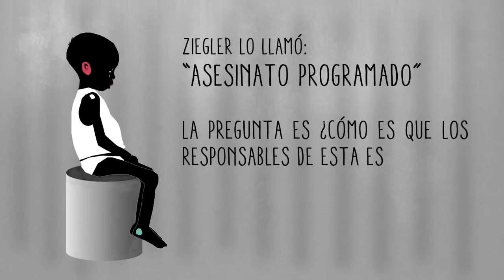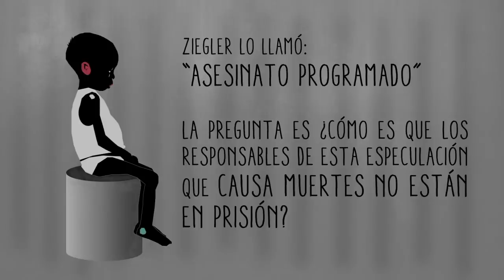El Hambre en el Mundo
Comprender el hambre en el mundo. El Dr. Amit-6, un extraterrestre investigador de especies en vías de autodestrucción, llega en su nave espacial a la Tierra con el objetivo de entender las causas del hambre en el mundo.
Observa en los monitores de su nave espacial los datos de las hambrunas, los estragos de la desnutrición infantil, las consecuencias del hambre, que causa millones de muertes de niños pobres cada año
Observa con estupefacción los contrastes de la extrema desigualdad que existe en la Tierra, una desigualdad injusta que genera pobreza y hambre en el mundo. Se sorprende porque mientras en Nueva York los niños son obesos y se comen enormes hamburguesas con patatas fritas, en África millones de niños tienen hambre, están desnutridos, sufren hambre crónica.
Las consecuencias del hambre en el mundo son terribles. Cada año mueren 37 millones de personas directamente por causas derivadas de la desnutrición severa. Y casi mil millones de personas no tienen suficientes alimentos, casi mil millones de personas están subnutridas.
Para comprender el hambre en el mundo, Amit-6 analiza las causas del hambre. Y se sorprende, porque no faltan alimentos. Más bien sobran. Cada año se producen alimentos para cubrir las necesidades de 12 mil millones de personas. Y la población mundial acaba de alcanzar los 7 mil millones. ¿Por qué hay entonces hambre en el mundo?
Una vez analizadas las terribles consecuencias del hambre y teniendo claro que se producen suficientes alimentos, el análisis de las causas del hambre avanza hacia la especulación con los alimentos, al aumento desmesurado de los precios de los alimentos básicos. Buscando documentación, encuentra el análisis de Jean Ziegler, cuando era relator de la ONU para la alimentación. Ziegler es contundente: afirma que la especulación con los alimentos básicos que realizó por ejemplo el Banco más poderoso del mundo, Goldman Sachs, le reportó ganancias por miles de millones de dólares. Pero las consecuencias de esta especulación con las materias primas fueron desastrosas en términos de costes de vidas humanas. Al acaparar el trigo, el maiz, la soja, el arroz, Goldman Sachs provocó una subida de los precios de los alimentos básicos, y por ello aumentaron las hambrunas, hubo motines del hambre, aumentó el número de niños desnutridos... Por ello, Ziegler lo llamó: "asesinato programado". Y concluyó en su informe: "cuando un niño muere de hambre, es un asesinato".
¿Cuál es pues la solución para erradicar el hambre en el mundo? Técnicamente es posible erradicar el hambre, puesto que se producen suficientes alimentos. Para combatir el hambre con eficacia se necesita la voluntad política de los países más poderosos, que tienen en su mano cambiar las reglas del juego del comercio internacional, de la deuda externa de los países pobres y de las injustas relaciones Norte-Sur. Para cambiar el mundo, para luchar contra el hambre, es necesaria la presión de la ciudadanía. Tu gesto de compartir este vídeo del hambre en el mundo con tus amigos, ayudará a denunciar lo que está pasando. Si quieres cambiar el mundo, únete a la Campaña contra el Hambre de Manos Unidas.
Tienes más información sobre las causas del hambre en el mundo en este minisite sobre el hambre a la campaña contra el hambre!